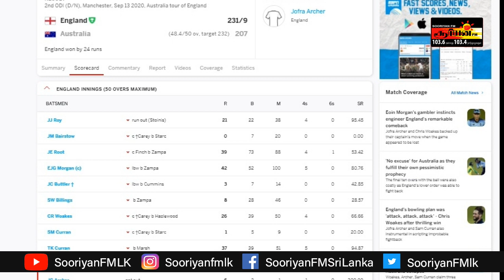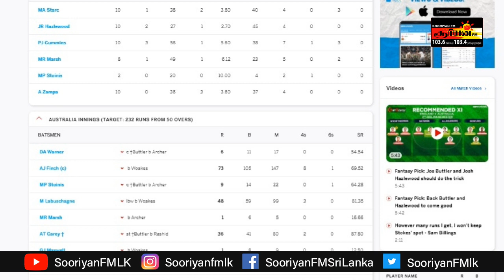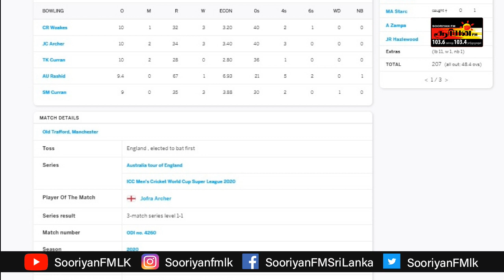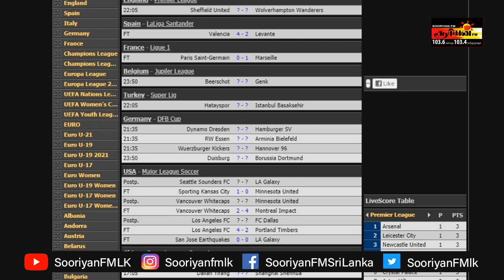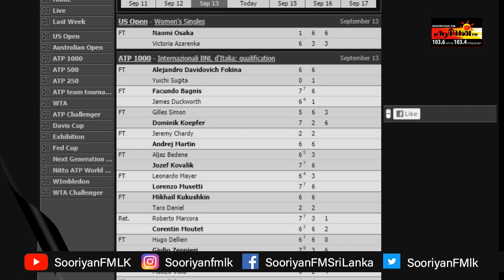Tennis உலகின் புதிய ராஜா Dominic Theim! Aus Vs Eng தொடர் இங்கிலாந்து வெற்றி Sooriyan FM I ARV Loshan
The 2020 Lanka Premier League will be the inaugural edition of the Lanka Premier League (LPL) Twenty20 franchise cricket tournament in Sri Lanka. It is scheduled to start on 28 August and finish on 20 September 2020.Five teams based on various Sri Lankan cities will play a total of twenty three matches. By the end of July 2020, 70 overseas players had shown their interest in playing in the league On 9 August 2020.

Names of the teams were revealed However, on 11 August 2020, SLC confirmed that the first edition of the tournament had been postponed until at least the middle of November 2020.On 2 September 2020, a revised schedule was issued, with the tournament expected to run from 14 November to 6 December 2020.

The Lanka Premier League (LPL) has been postponed until at least mid-November, after Sri Lanka's government insisted that anyone arriving on the island for the tournament would have to undergo a 14-day quarantine. With only 17 days to go until the scheduled start of the LPL, and with a two-week quarantine period representing a substantial cost for organisers, Sri Lanka Cricket (SLC) was forced to rethink the tournament's timing.

SLC had hoped Sri Lanka's health ministry would allow a shorter and more flexible quarantine period for those directly involved in the tournament - players, broadcast crew, organisers and commentators - but with many of the potential new arrivals coming from nations dealing with Covid-19 outbreaks, government health officers had not consented.

"We're not the experts, so we had to go with what the health ministry is telling us," SLC vice-president Ravin Wickramaratne told ESPNcricinfo. "There's a window from November 20th to December 12th, so that is what we are planning." It was not feasible to simply push the tournament back several weeks, as it would then clash with the proposed dates for the IPL, which the LPL is unlikely to be able to compete with in terms of viewer interest.

oooooooooooooooo

England vs Australia 2nd ODI Highlights: Australia collapse from 143/2 to 207 all out, England level series
England vs Australia 2nd ODI Highlights: England, batting first in the 2nd ODI vs Australia in Manchester, put up 231/9 in their 50 overs. Australia were all out for 207 in reply.''

oooooo

When the history of T20 cricket is written, Andre Russell will deserve a a tome to himself, with a few chapters devoted only to his batting. In T20 cricket, there isn't another player like him. Kieron Pollard may come close, but in the IPL nobody can touch Russell.

And data only corroborates what fans intuitively understand about Russell's impact on matches. Has Russell got runs against the opposition's best bowler? Has he bowled with an economy rate of less than nine in a match where both teams made 200? Has he had to chase down 50 in the last three overs more than once?

oooooo
A sterling performance with the ball, dismissing a strong Steelbacks team for just 98 runs, meant Glamorgan were always on course to take the points in this encounter. Timm van der Gugten and Prem Sisodiya both claimed three wickets, but is was a team effort in the field to restrict Steelbacks and give Glamorgan's hope of progressing in Blast20 a huge boost.

ooooooooooooo

Naomi Osaka came from behind to win the US Open, and a day later, she looked back in gratitude far further into the past.

"I would like to thank my ancestors because everytime I remember their blood runs through my veins I am reminded that I cannot lose," tweeted the tennis star Sunday. Her mother is Japanese and father is Haitian.
Osaka claimed her second US Open and third Grand Slam title.

Dominic Thiem beats Alexander Zverev in five sets at US Open for first Grand Slam title

Dominic Thiem became the first player in the Open Era, which began in 1968, to rally from two sets down and win a US Open final when he beat his friend, Alexander Zverev, 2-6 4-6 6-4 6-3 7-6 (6) in New York on Sunday.
It hadn't been done altogether since 1949.

And there were more firsts. The popular Austrian became the first new men's grand slam champion since Marin Cilic in 2014 and it was the first fifth-set tiebreak in a final at the US Open